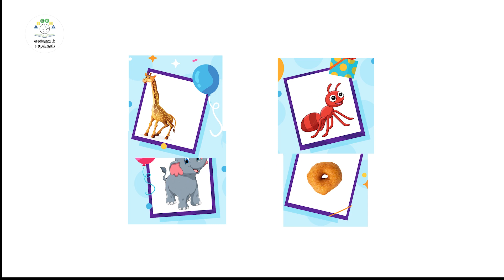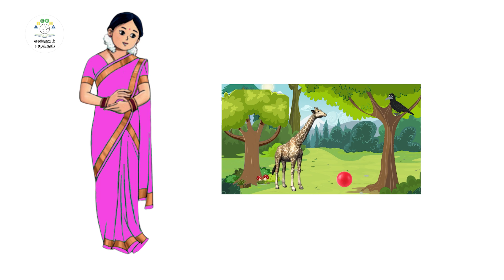EE |TAMIL |MOD 01 |WB 1 12 |STD 1,2,3| VIDEO,SCRIBE |KALVI TV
அலகு 1 வழியினை கண்டுபிடி ,, அலகு அமைப்பு முறை . VIDEO,SCRIBE .